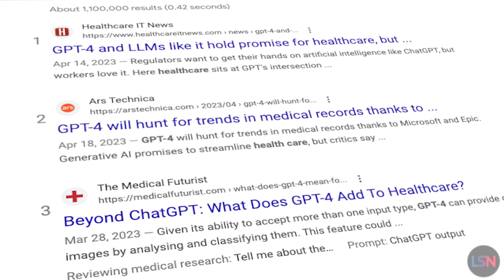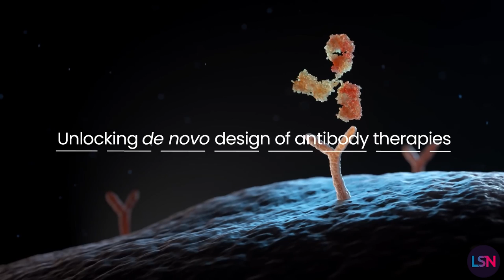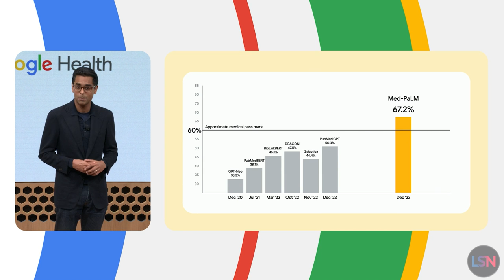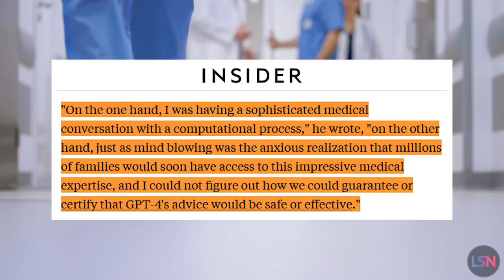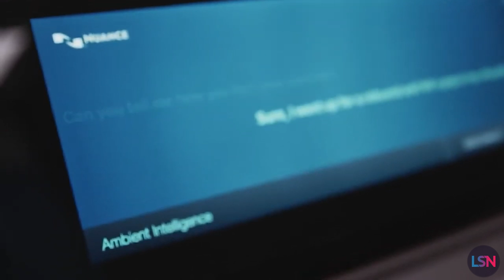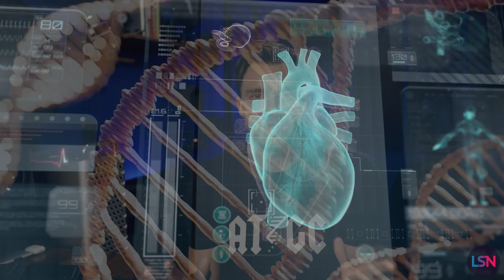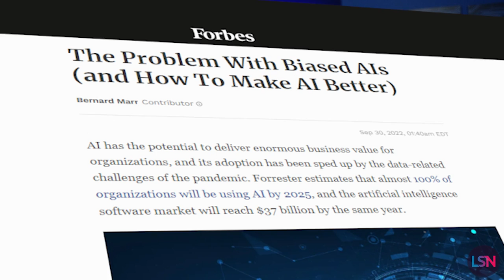3 Ways GPT-4 Fixes Healthcare and Could Cure Aging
AI news on GPT4 & Generative AI LLMs advancing healthcare, longevity and aging science.

In this episode on AI News in healthcare, host Emmett Short delves into the transformative impact of GPT-4 (Generative Pre-trained Transformer 4), a state-of-the-art AI model, on the healthcare industry. With the potential to streamline paperwork, synthesize new compounds, and speed up diagnostics, GPT-4 is enhancing healthcare efficiency and affordability.

The program highlights how biotech firms Absci and Generate Biomedicines are utilizing AI in groundbreaking drug development. The AI's pattern recognition and language understanding capabilities may also increase diagnostic precision, a noteworthy topic in the AI news sphere. Our segment examines how GPT-4 is reducing paperwork overload, improving patient care, and decreasing physician burnout.

The AI News episode also probes into GPT-4's potential in decoding the biology of aging, setting the stage for personalized longevity plans and innovative treatments. We acknowledge the challenges and risks associated with AI use in healthcare in this AI news segment. These include potential errors, inherent biases in training data, and the requirement for meticulous management to ensure safety and efficiency.

Join the AI news discussion and share your thoughts on GPT-4's healthcare influence in the comments section below.

Absci achieves a breakthrough in AI drug creation

MD Anderson and Generate:Biomedicines enter co-development and commercialization agreement to accelerate novel protein therapeutics for oncology using generative AI

Physicians spend two hours on EHRs and desk work for every hour of direct patient care

GPT4: A Prescription for Smarter Drug Discovery?

Benefits of GPT-4 in Healthcare: faster diagnosis, better outcomes & lower costs

The newest version of ChatGPT passed the US medical licensing exam with flying colors — and diagnosed a 1 in 100,000 condition in seconds

ChatGPT-assisted diagnosis: Is the future suddenly here?

How are Chat GPT and AI used in medical diagnosis?

PRODUCTION CREDITS
Host - Emmett Short
Producer, Writer, Editor - Emmett Short, Ryan O’Shea